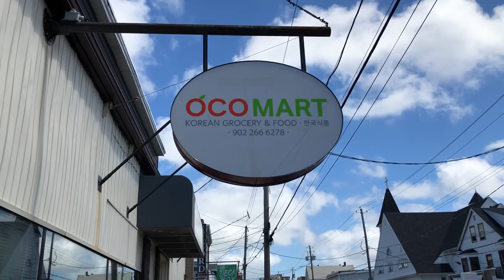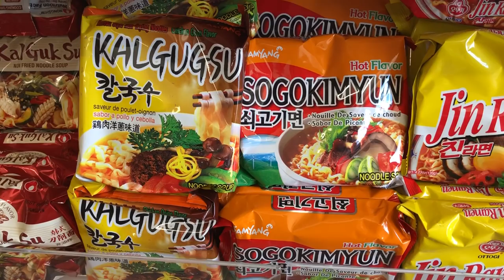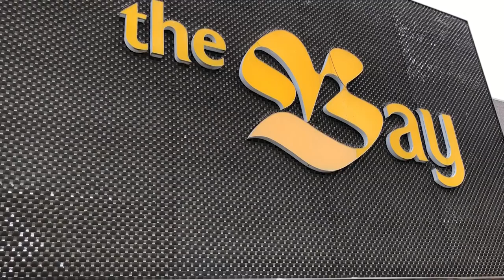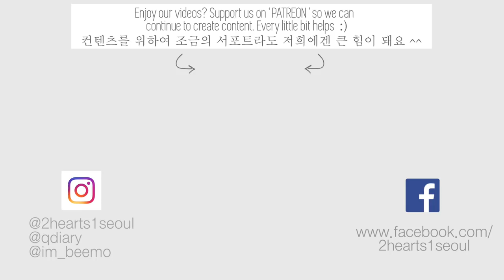VLOG | Shopping Day, BBQs & Korean Market | 쇼핑 & 캐나다에 한국 아이스크림이?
Hi guys! :) We’ve really been enjoying our summer vacation in Canada, and it already seems to be flying by so fast! This vlog is a bit of a mixed bag (as always). We visited a Korean snack Market, enjoyed some BBQs, and relaxed in the backyard. We also hit up the mall for some browsing, then talked about where we usually get our clothes, as we’ve gotten quite a few questions about this (surprisingly). We almost always get our clothes online—usually at these places we mentioned in the video:

The next couple of days are supposed to be a bit rainy, but we’re hoping it’ll clear up soon so we can finally hit the beach :) It’s been too long!

:D I earn a small commission from any purchases made via these links, which helps support our channel :) I absolutely love their products and would only ever recommend ones that I love & use myself!

MAILING ADDRESS

■ MUSIC ■